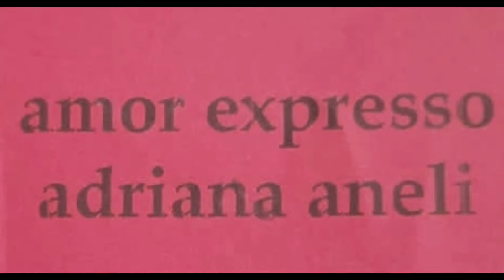Amor Expresso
Baseado no livro Amor Expresso, de Adriana Aneli.